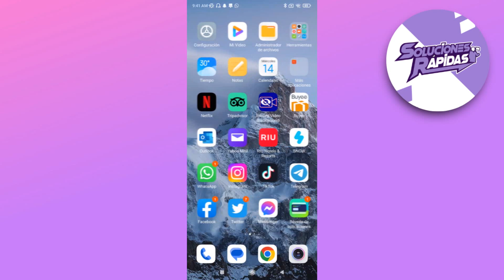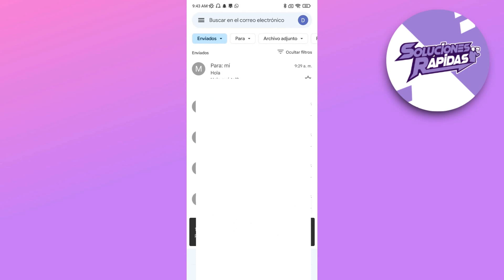Cómo Poder Cancelar El Envío de Correos en Gmail Ya Enviado?